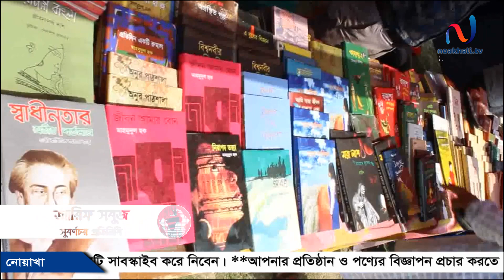নোয়াখালী সুবর্ণ বইমেলা সংবাদ I নোয়াখালী টিভি সংবাদ I Noakhali Book Fair News 2018 Arif Sabuj News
নোয়াখালী সুবর্ণ বইমেলা সংবাদ I নোয়াখালী টিভি সংবাদ I Noakhali Tv News I Arif Sabuj News